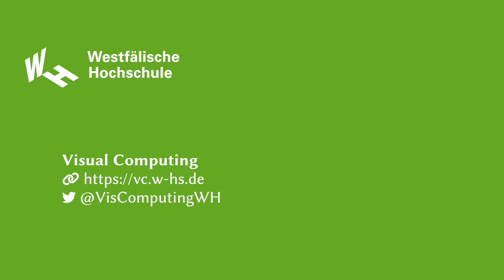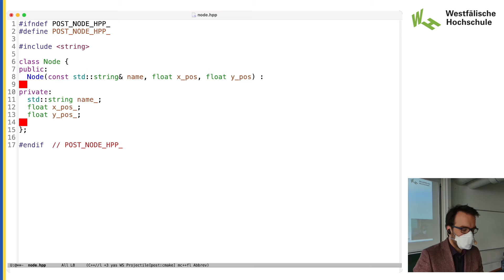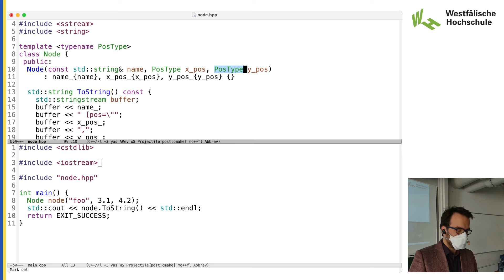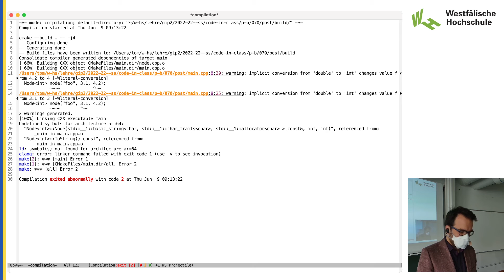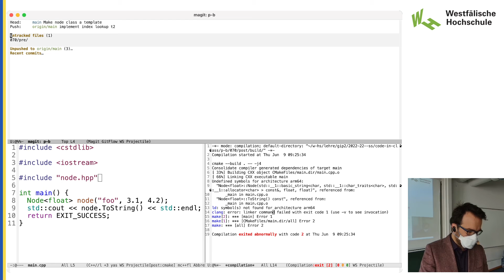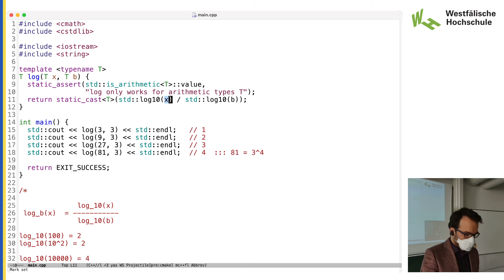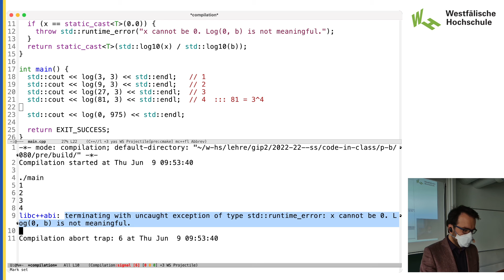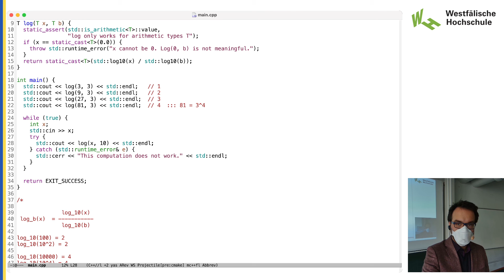GIP2: Nachbesprechung P7b, Vorbesprechung P8b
Sommersemester 2022